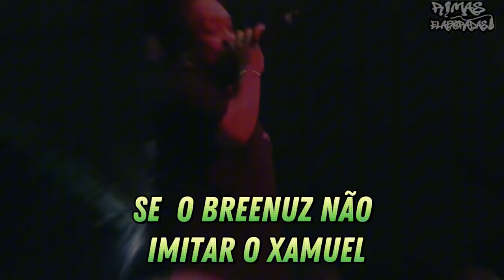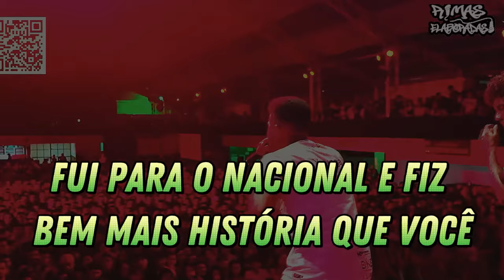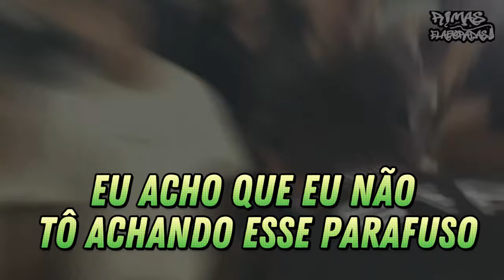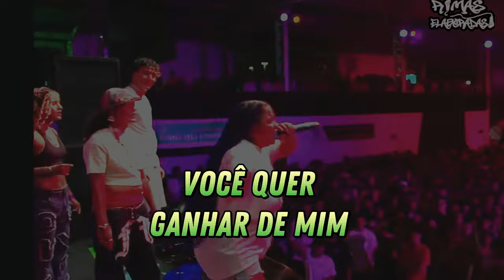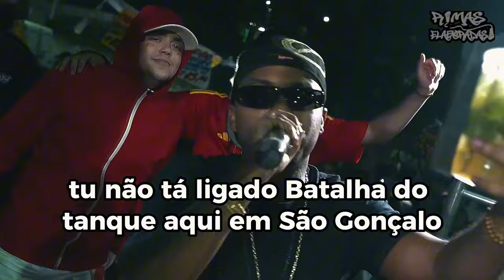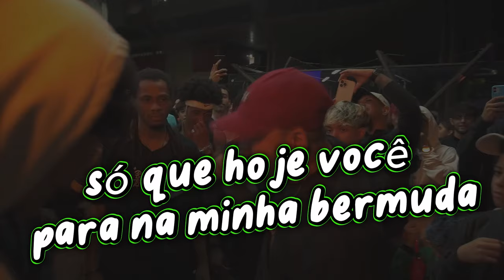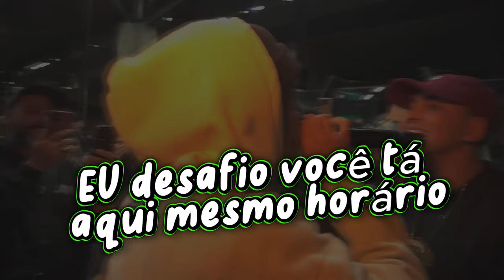As rimas AB5URDAS NAS BATALHAS! 🔥